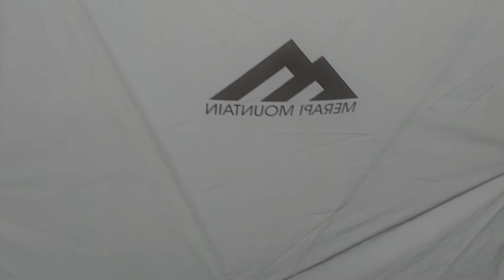Tenda MERAPI MOUNTAIN INSPIRE 2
INSPIRE 2, adalah tenda kapasitas dua orang Merapi Mountain yang menggunakan sistim “External Poles”, yaitu penempatan frame nya berada diluar dari flysheet. Tenda ini juga berjenis “Outer First” yaitu pada saat pemasangan tenda ini terlebih dahulu dilakukan dengan memasang bagian outernya (flysheet) terlebih dahulu baru kemudian bagian inner nya. Sistim external frame ini membuat tampilan tenda ini jadi menarik. Tenda ini menggunakan material 20D silicon nylon dengan coating PU 3000mm pada bagian flysheetnya.

Tenda ini memiliki dua buah pintu dengan dua buah teras kecil yang sama bentuk dan ukurannya. Terdapat juga dua ventilasi di dekat pintu teras tenda untuk meminimalisir terjadinya kondensasi. Disain konstruksi tenda ini tidak begitu memerlukan guylines, namun kami tetap menempatkan 4 buah guylines anchor pada 4 sisi frame namun hanya sebagai optional, begitu juga dengan guylinesnya tetap kami sediakan tapi hanya sebagai optional tidak dihitung sebagai perlengkapan standar. Demikian juga untuk standar jumlah pasak hanya di hitung 6 pcs, namun kami menyediakan 12pcs pasak dalam paket tenda ini dan untuk sisa 6 pcs lain tersebut dihitung sebagai optional. Karena struktur tenda ini sudah kokoh maka dari itu penggunaan guylines hanya sebagai optional. Begitu juga dengan footprint dihitung sebagai optional. Namun dalam paket pembelian semua sudah termasuk.

Dengan demikian standar kelengkapan tenda ini sebagai berikut:

 Flysheet: 570g
Inner: 480g
Poles: 540g
Pegs 6 pcs: 43g
Total weight: 1.6kg (Standard kelengkapan)
Dalam paket tenda Inspire 2 akan mendapatkan sbb: